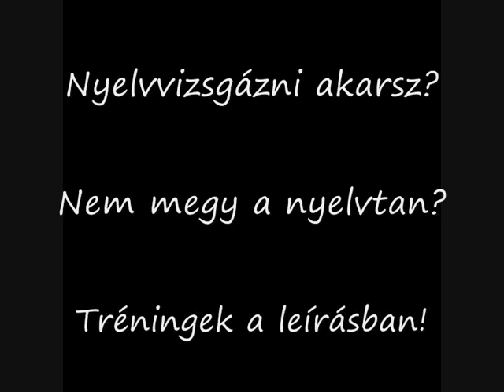Angol tanulás kezdőknek: A LEGROSSZABB nyelvtanulási módszer (NEHOGY ezt csináld!)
Az angol nyelvtan – Érthetően! - Otthoni Online Tréning